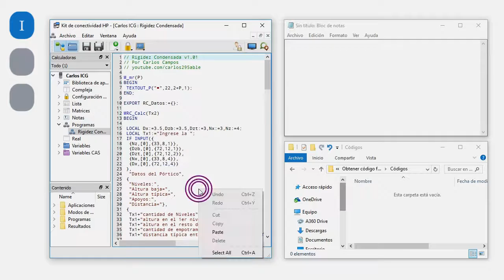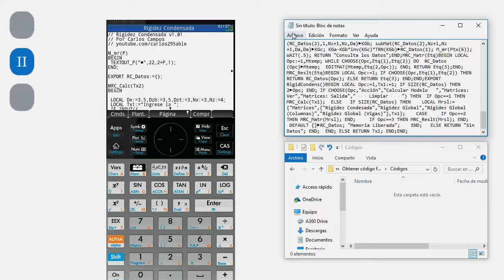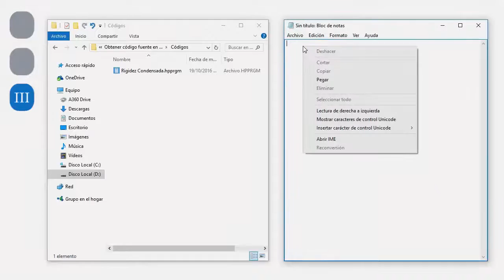Obtener código fuente en archivo.txt | HP Prime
Tutorial para obtener el código fuente de un programa de la calculadora HP Prime en un archivo de texto.
0:01 Método I   - Usando el Kit de Conectividad (Recomendado 44s)
0:45 Método II  - Usando la calculadora virtual (37s)
1:22 Método III - Usando el Bloc de notas (60s)

La finalidad de este tutorial es mostrar brevemente al público en general y principiantes, los métodos posibles que existen para obtener el código en un archivo de texto, puesto que este es necesario para su envío a las versiones móviles de la calculadora.

En el video siempre se guarda en codificación Unicode, pero es posible guardarlo en ANSI si es que no existen caracteres especiales en su contenido. Caso contrario, el código no será el adecuado.